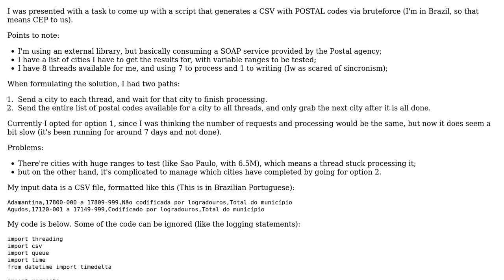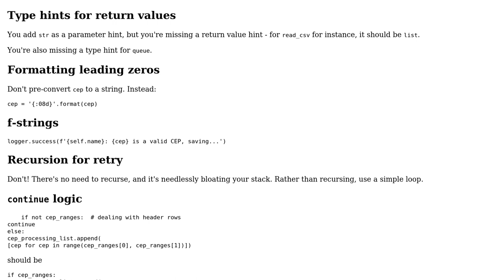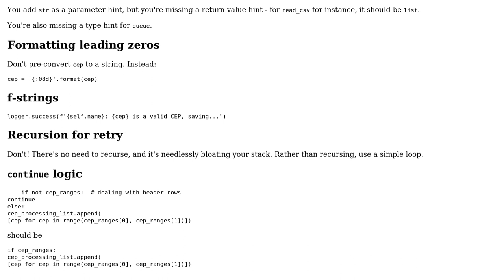Code Review: Multithreading to process requests and save results in python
With thanks & praise to God, and with thanks to the many people who have made this project possible! You are responsible for your own actions.